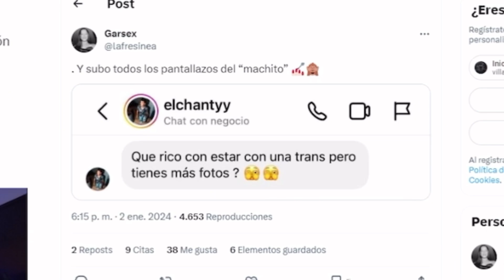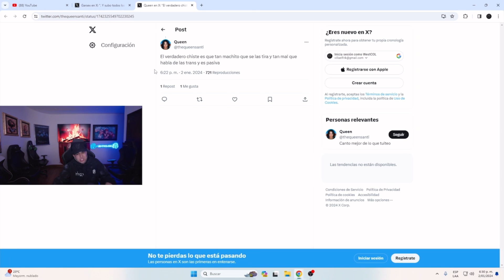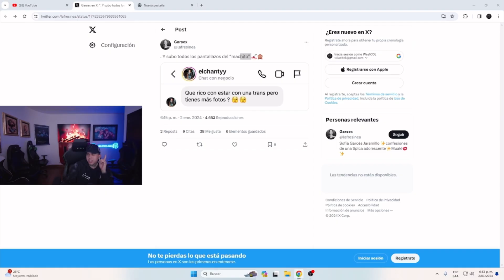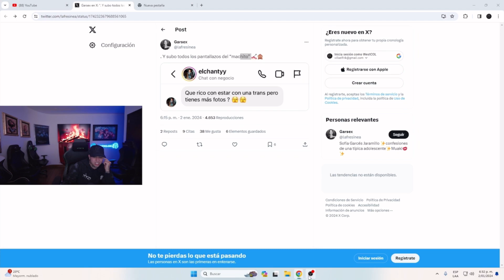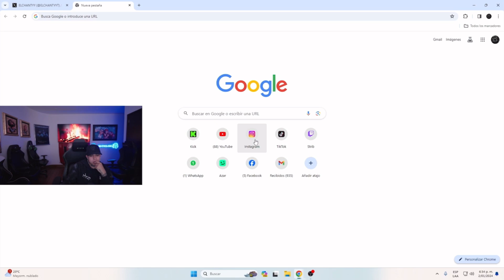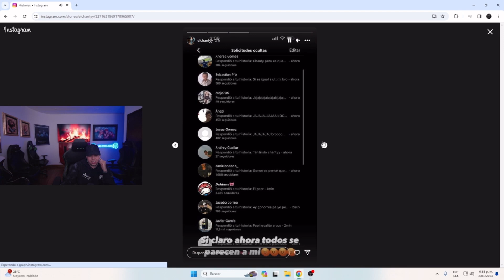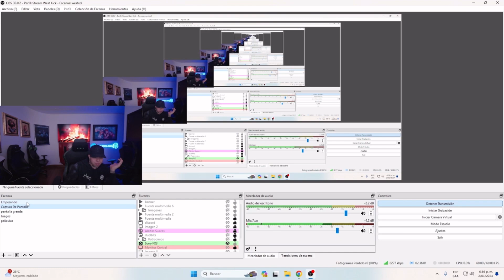ESTÁN QUEMANDO A CHANTY CON UN TRANS POR ESTO |WESTCOL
Canal Principal:

 / westcol242